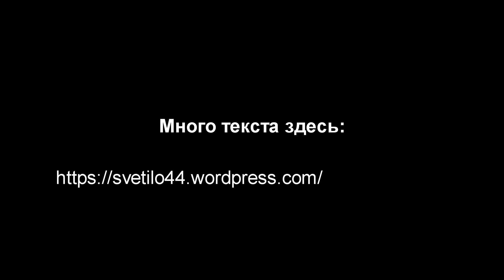Эверест бэйс кэмп за 2 дня до землетрясения 2015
Эверест бэйс кэмп. 2 дня до землетрясения.